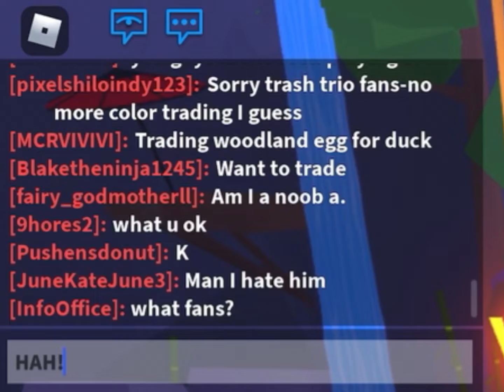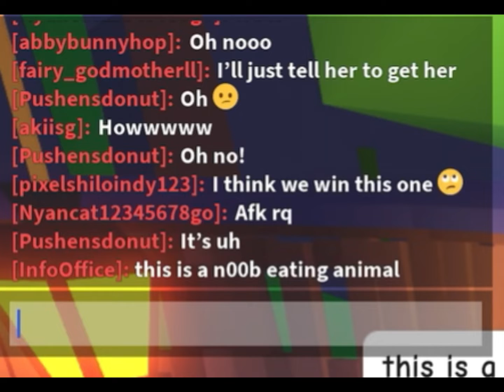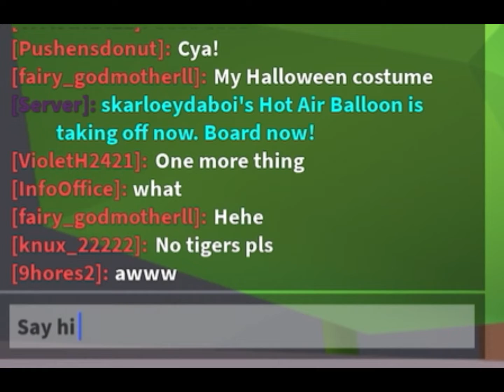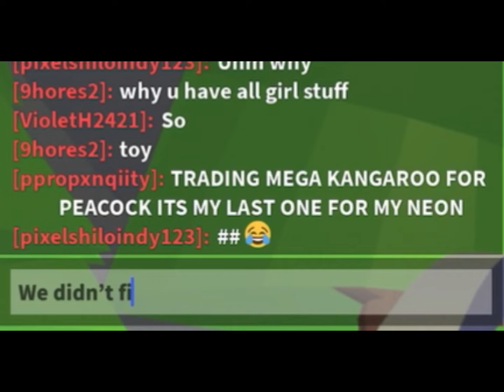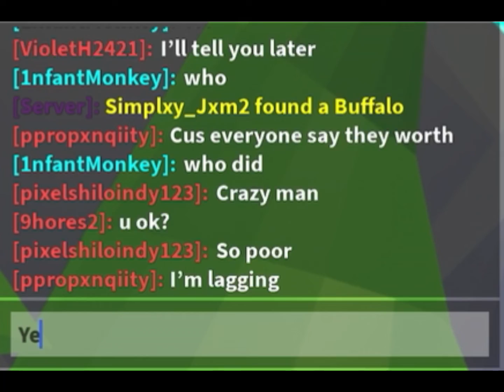COLOR TRADING GONE WRONG - ADOPT ME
-Crystal and Violet attempt to color trade in adopt me
- they meet a weirdo being mean